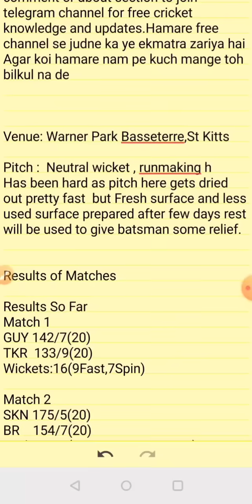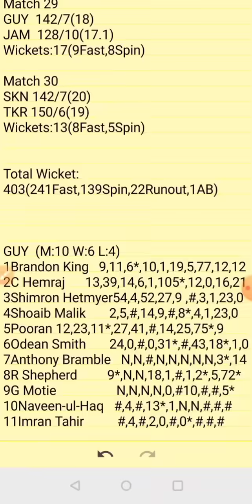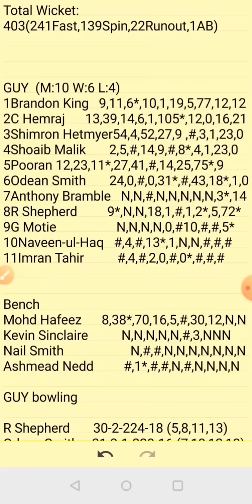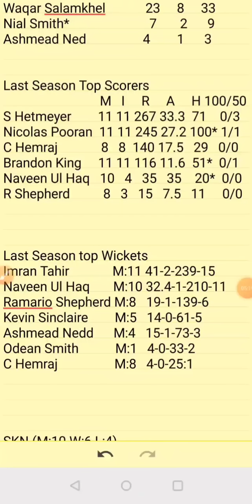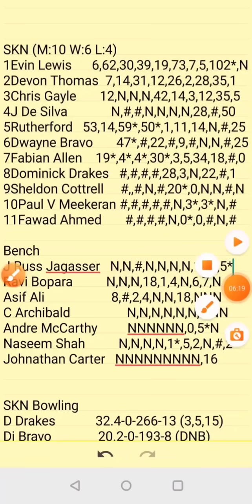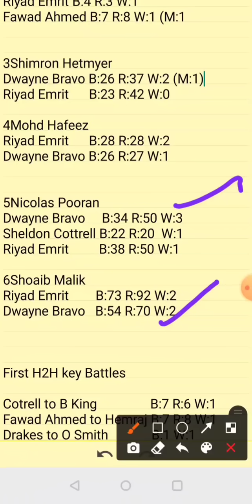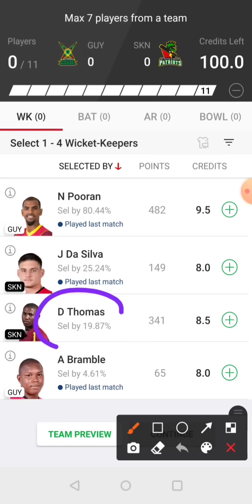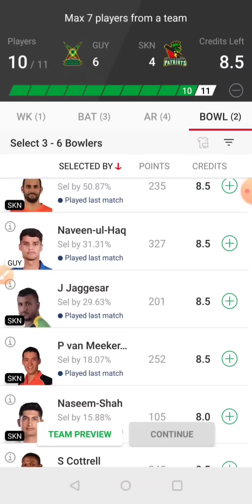GUY vs SKN Dream11|GUY vs SKN Dream11 Prediction|GUY vs SKN Dream11 Team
GUY vs SKN Dream11|GUY vs SKN Dream11 Prediction|GUY vs SKN Dream11 Team| is match of guy vs skn dream11 cpl and includes match preview for guy vs skn  dream11 from the guy vs skn  carrabian premier league

guy vs skn dream11 prediction
guy vs skn dream11
guy vs skn
guy vs skn dream11 team
guy vs skn dream11 today
guy vs skn dream11 team today
guy vs skn cpl dream11
guy vs skn carrabian premier league
guy vs skn dream11 analysis
skn vs guy
skn vs guy dream11
skn vs guy dream11 team
dream11
cric11forecast
Skn vs guy cpl dream11

1. This analysis  is based on my

2.Dream11 takes great care to comply with all central and state legislation in India to ensure that  users are fully protected. Every contest on  platform is carefully designed to comply with applicable statutes and regulations in India.